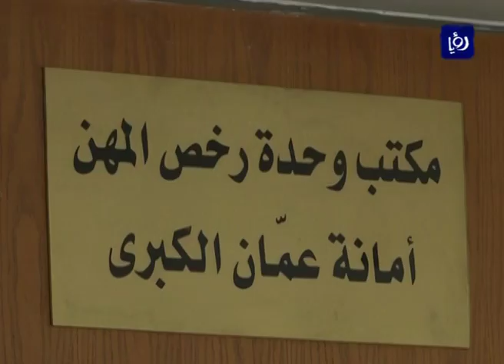أمانة عمّان تطالب أصحاب الرخص المهنية بتجديدها تجنباً للغرامات - (31-3-2017)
إنتهت اليومَ المهلةُ التي منحتها أمانةُ عمانَ الكبرى لاصحابِ المهن من اجل تجديدِ تراخيصهم, تجنبا للغراماتِ وفرضِ أيِ رسومٍ اضافيةٍ أخرى قد تترتبُ عليهم.

تقرير: علي الأعرج.